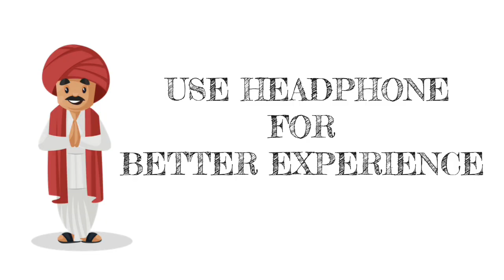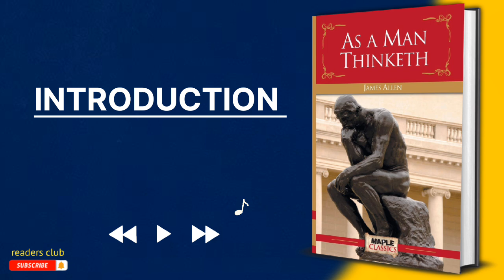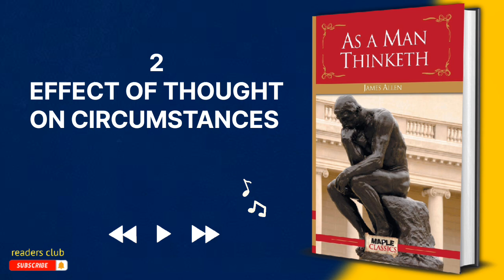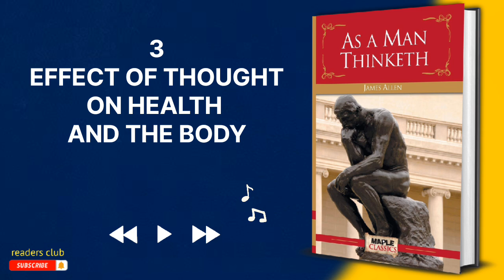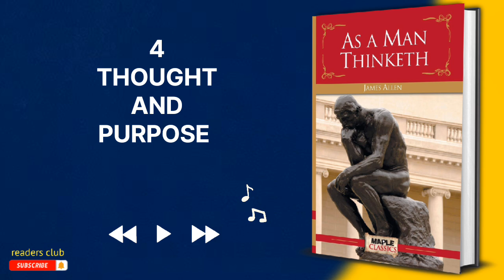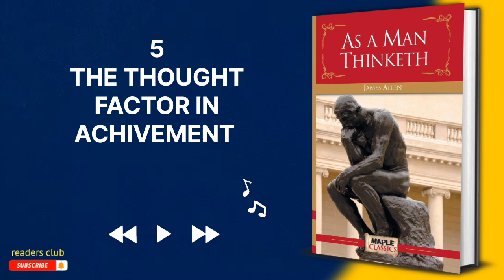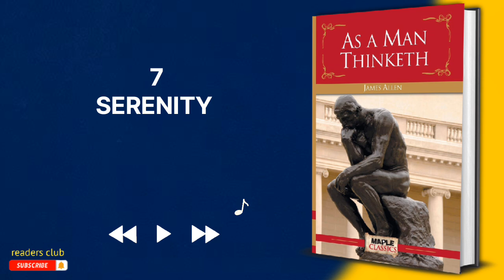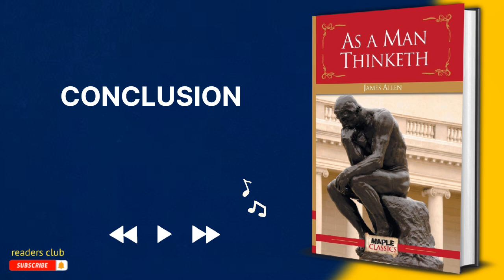As A Man Thinketh audiobook in bengali || bengali summary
bengali audiobook
bangla audiobook

BOOK - AS A MAN THINKETH
AUTHOR - JAMES ALLEN

Musician:BDKSonic